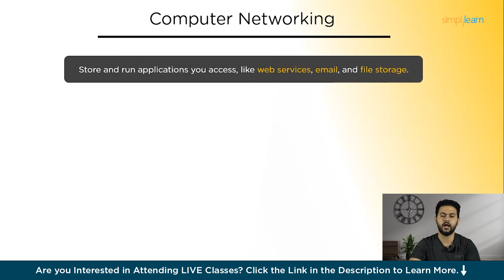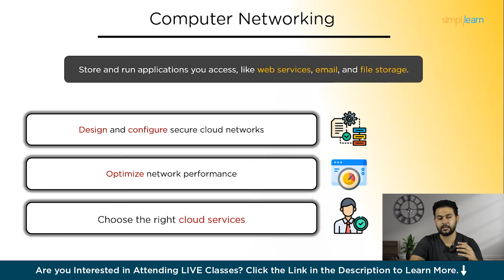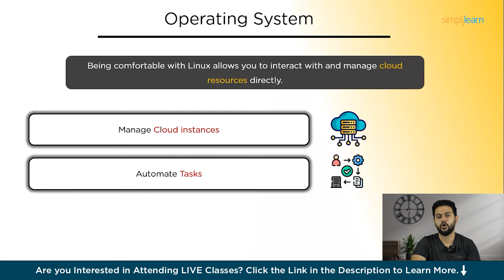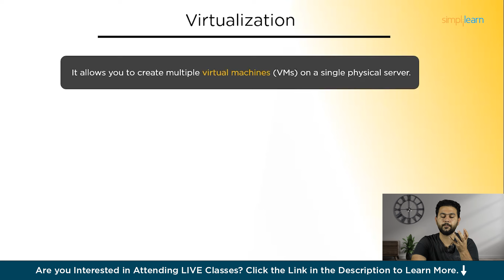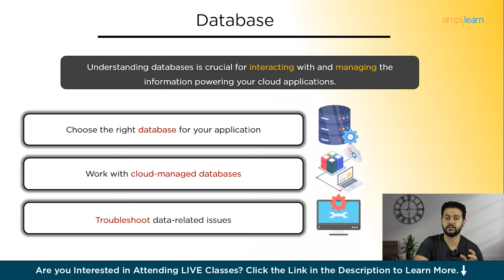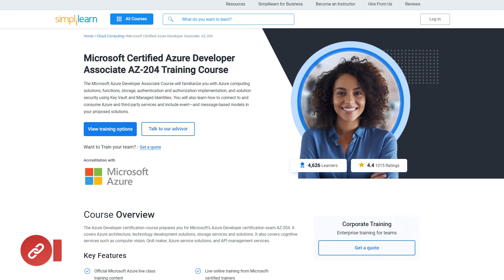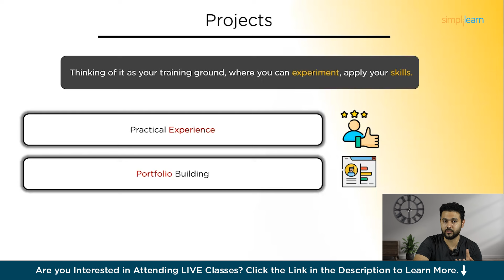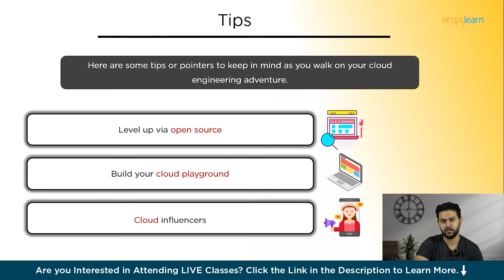How To Become a Cloud Engineer | Step by Step Roadmap To Become Cloud Engineer In 2024 | Simplilearn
In this video on How To Become a Cloud Engineer, learn how to become a Cloud Engineer. We cover essential topics like Computer Networking, Operating Systems, Virtualization, and Databases. Discover the importance of getting certified and working on relevant projects to build your skills. Learn how to apply for jobs effectively and gain useful tips to stand out in the competitive field of cloud engineering. Whether you're starting from scratch or looking to advance your career, this video provides a comprehensive guide to help you achieve your goals. Don't miss out on this valuable information to kickstart your journey as a Cloud Engineer!

00:00 Introduction
01:02 Computer Networking
03:02 Operating system
04:52 Virtualization
06:32 Database
07:53 Get Certified
09:26 Projects
10:24 Useful Tips

✅What skills are essential for a Cloud Engineer?
To become a Cloud Engineer, you need to have a strong understanding of computer networking, operating systems, virtualization, and databases. Additionally, getting certified in relevant cloud technologies and working on real-world projects are crucial for building practical skills.

✅How important are certifications for a Cloud Engineer?
Certifications are very important for Cloud Engineers. They validate your skills and knowledge, making you more attractive to employers. Popular certifications include AWS Certified Solutions Architect, Microsoft Certified: Azure Solutions Architect Expert, and Google Cloud Professional Cloud Architect.

✅What should I include in my resume when applying for Cloud Engineer positions?
When applying for Cloud Engineer positions, include your technical skills, certifications, and experience with cloud platforms. Highlight any relevant projects you’ve worked on, as well as any hands-on experience with cloud services like AWS, Azure, or Google Cloud. Demonstrating problem-solving abilities and knowledge of best practices in cloud computing is also beneficial.

➡️ About AWS Cloud Practitioner Course
AWS Cloud Practitioner course is for individuals seeking an overall understanding of Amazon Web Services Cloud, independent of specific technical roles. To build AWS Cloud knowledge, you will learn about AWS Cloud concepts, services, security, architecture and support. This course also helps prepare for the AWS Certified Cloud Practitioner exam.providers: Microsoft Azure, AWS, and GCP.

✅ Key Features
- Official AWS live class training content
- Self-paced learning videos authored by AWS
- Live online training from AWS Authorized Instructors
- 1-day Instructor-Led Training Course for accelerated learning

✅ Skills Covered
- AWS Cloud Adoption Framework
- AWS Global Infrastructure
- AWS data migration solutions
- Storage and databases
- AWS IAM security levels
- AWS Compute Services
- Amazon Cloud
- Front and Edge locations
- Networking concepts
- Payasyougo pricing model
- AWS pricing models and support